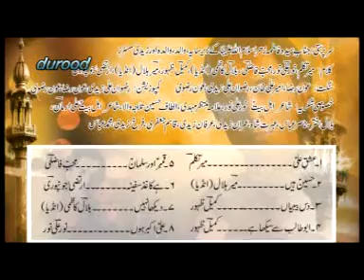Rizwan Ali Zaidi 2012: Manqabat album" Ishq E Ali (as)" presented by Durood Production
Manqabat Album Promo